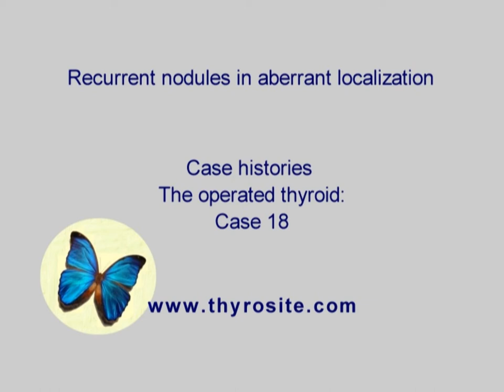Recurrent nodules in aberrant localization. The operated thyroid - case 18